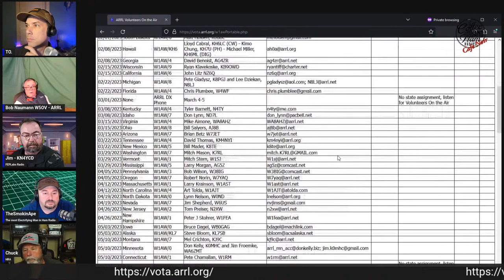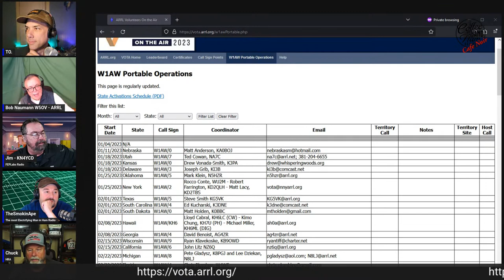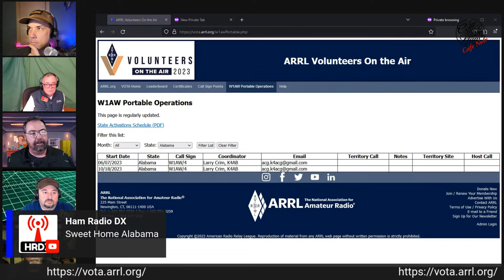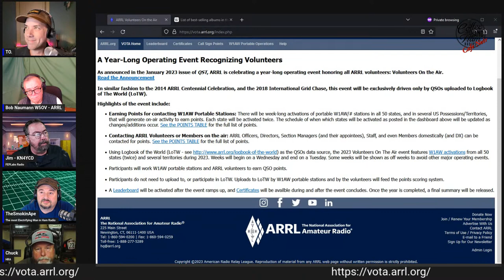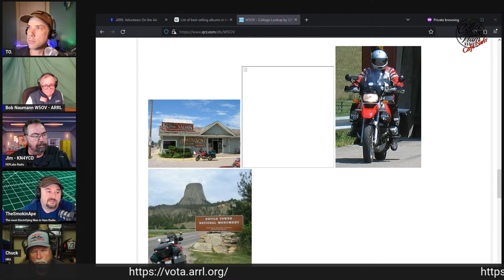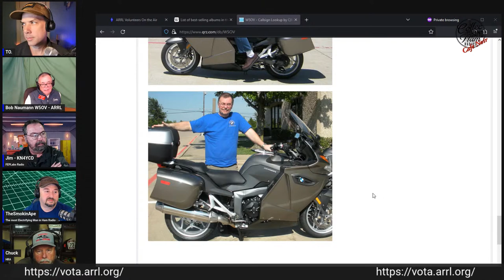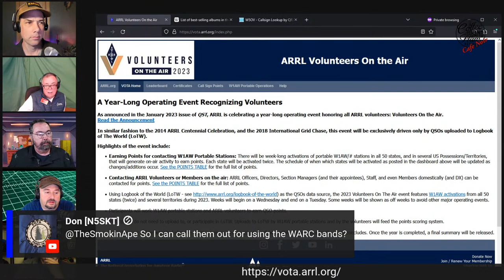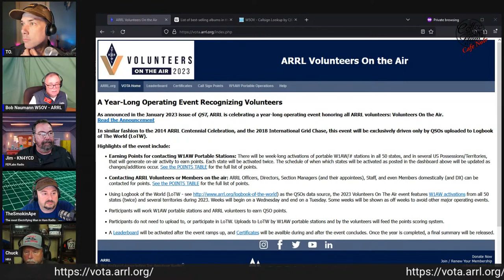What is VOTA?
Coffee and Ham Radios is

Don't forget to pick up your very own CaHRTenna or other CaHR Merch